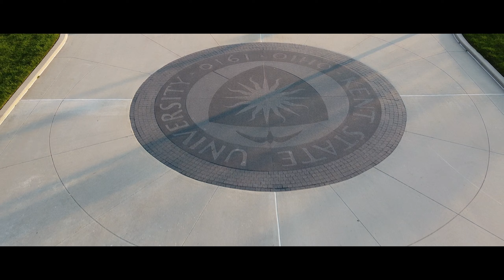Kent State University // 2.7k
Filmed on DJI Mavic Mini